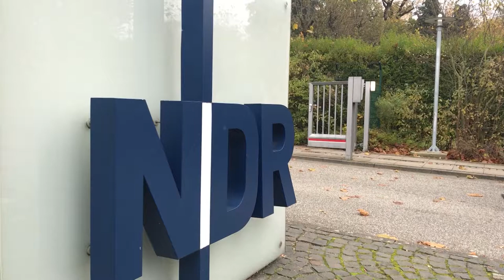erKant.de x StormStory.de beim NDR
Am 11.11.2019 waren wir zusammen mit einigen Schülern der StormStory.de beim NDR zu besuch! Dort lernten wir einen kurzen Fernsehclipp zu drehen und schneiden, die Texte dafür zu entwickeln und wie man profesionell den Ton im Tonstudio aufnimmt!